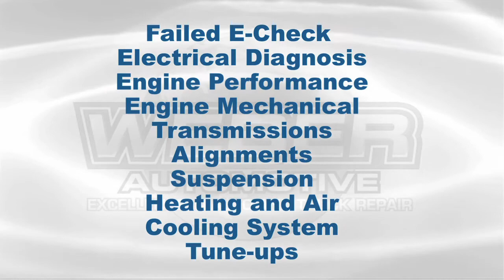Transmission - Transmissions North Olmsted, Fairview Park, Bay Village, Olmsted Falls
Auto Repair North Olmsted, Bay Village, Westlake, Olmsted Falls, Fairview Park, Rocky River

Located in North Olmsted, Ohio, Weber Automotive is your one stop shop for all types of high tech auto repairs on your vehicle. Our technicians are trained and specialized in all aspects of anti-lock brakes, cooling systems, air conditioning, tune-ups, drivablity, emissions controls, E-Check failures, engine and electrical repairs. If you need repairs or service and are in the Cleveland area, call us first. We service all domestic and import cars, light trucks and SUV's.